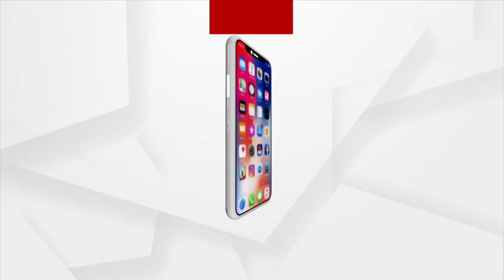ଦ୍ରୌପଦୀ ଆମ ପାଇଁ ଦେବୀ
ଜୀବନର ଅନେକ ଘାତ ପ୍ରତିଘାତକୁ ଖାତିର ନ କରି ସମାଜର ମଙ୍ଗଳ ପାଇଁ ନିଜ ଜୀବନକୁ ଉତ୍ସର୍ଗ କରି ଦେଇଥିଲେ ଏନଡିଏର ରାଷ୍ଟ୍ରପତି ପ୍ରାର୍ଥୀ ଦ୍ରୌପଦୀ ମୁର୍ମୁ । ତାଙ୍କ ଅଞ୍ଚଳରେ ଲୋକଙ୍କ ପାଇଁ ସେ ଦେବୀ ସଦୃଷା l